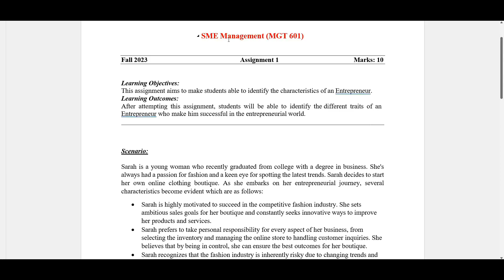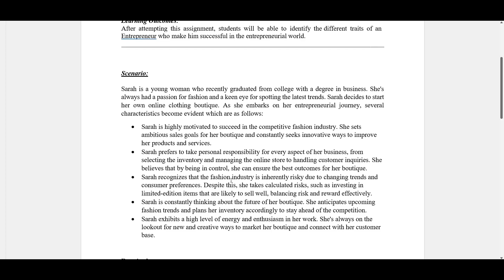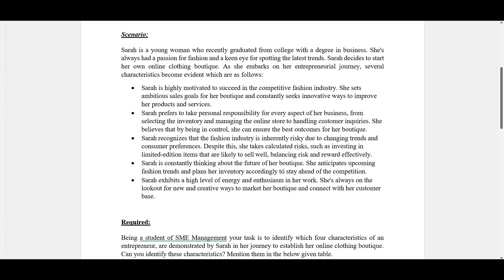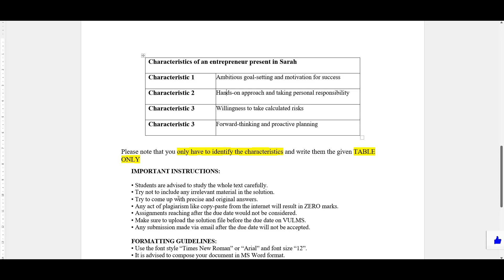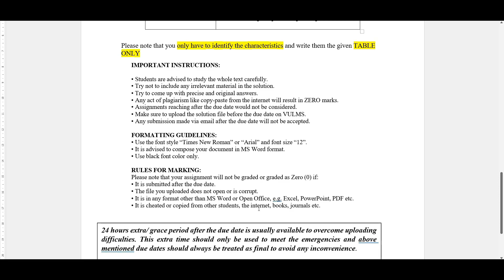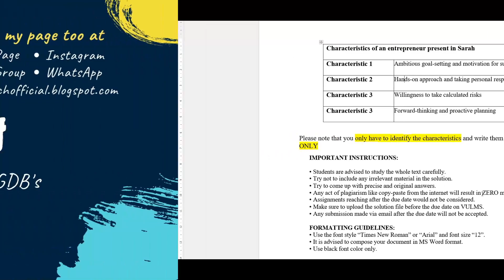MGT601 ASSIGNMENT 1 SOLUTION FALL 2023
VuTech
In this video, You will see "MGT601 ASSIGNMENT 1 SOLUTION FALL 2023".

If you like it✅: please do not forget